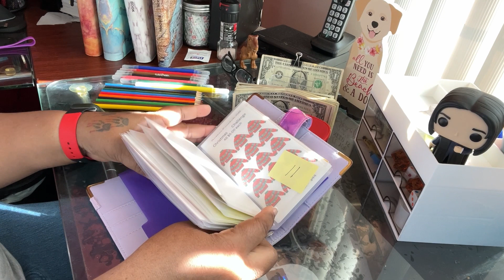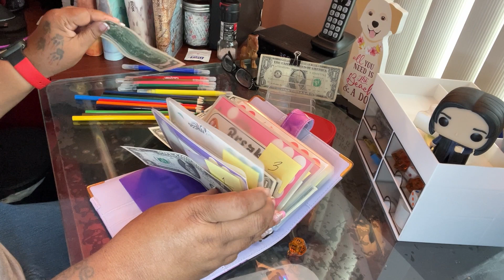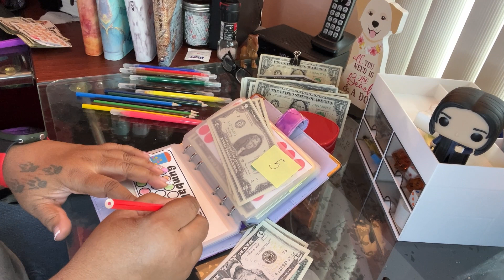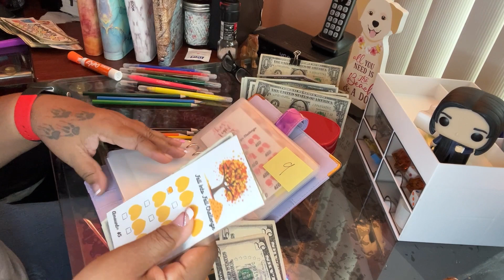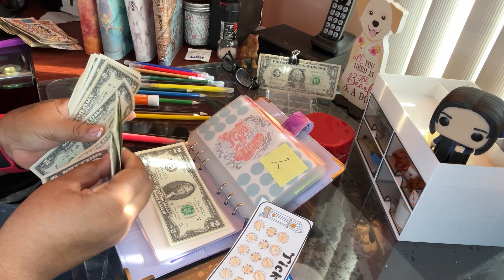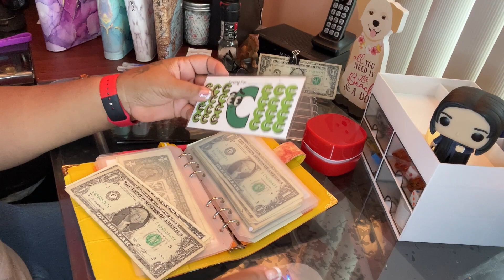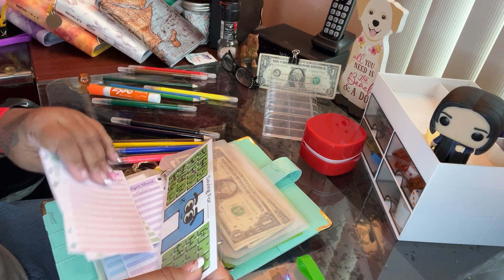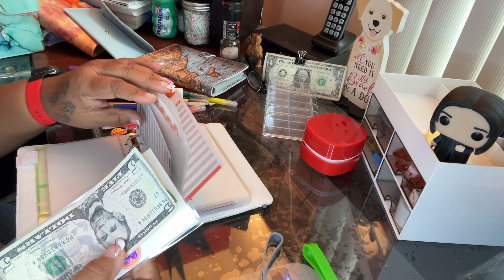Low Cash Saturday Challenge Stuffing/Dave Ramsey/Bucks Challenges Too!